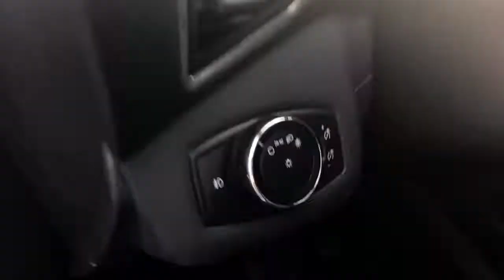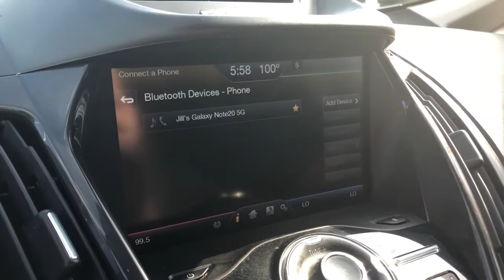2013 Ford C-Max Hybrid Highland, Detroit, Ann Arbor, Pontiac, MI 21G3066B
Oxford White Used 2013 Ford C-Max Hybrid available in Highland, Michigan at LaFontaine Cadillac Buick GMC. Servicing the Detroit, Ann Arbor, Pontiac, MI area.
2013 Ford C-Max Hybrid SEL - Stock#: 21G3066B - VIN#: 1FADP5BU6DL550808

2013 FORD C-MAX HYBRID SEL **Back-Up Camera**brbrThis vehicle also includes Push Start, Satellite Radio, Radio Wheel Controlbrbr